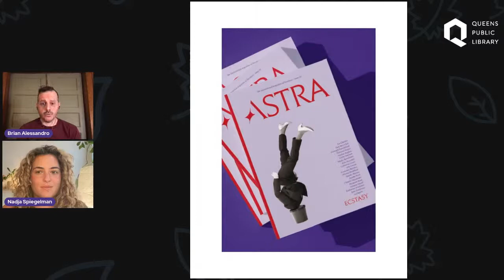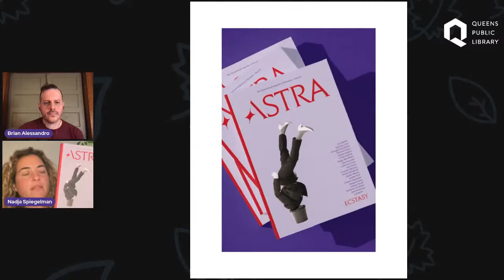Culture Connection: A Literary Evening with Nadja Spiegelman, Editor-in-Chief of Astra Magazine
QPL's Culture Connection is is delighted to host an evening with Nadja Spiegelman, editor-in-chief of Astra Magazine, a new literary journal with an international focus.

Spiegelman is the author of the memoir "I'm Supposed to Protect You From All This," as well as three children's books, including "Lost in NYC." Her writing has appeared in The New York Times Book Review, The New York Review of Books, The New Yorker, and more. This program will be moderated by Brian Alessandro.